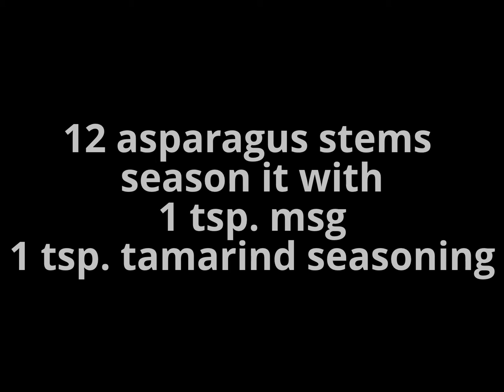Bacon Wrapped Asparagus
Simple and easy meal, bacon wrapped asparagus!